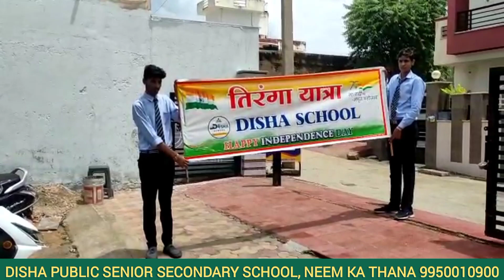आजादी का अमृत महोत्सव | तिरंगा यात्रा! दिशा पब्लिक स्कूल ! 15.08.2022